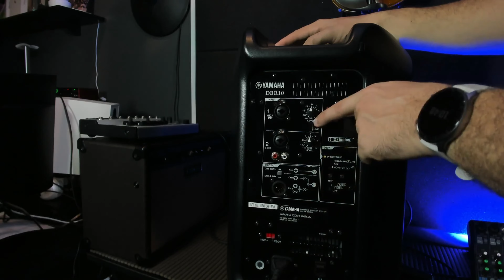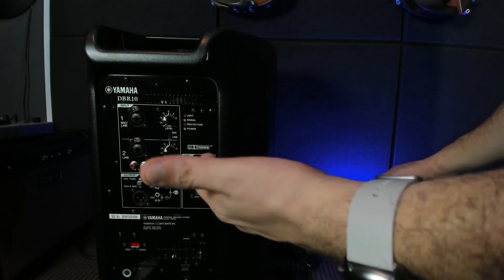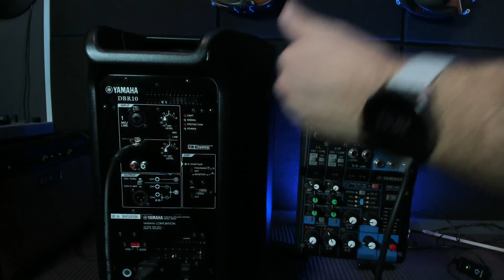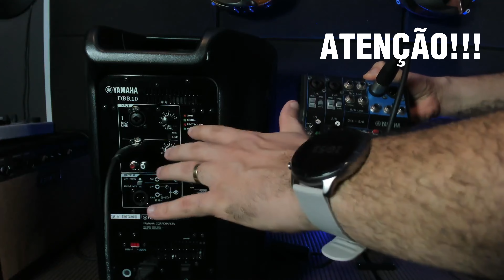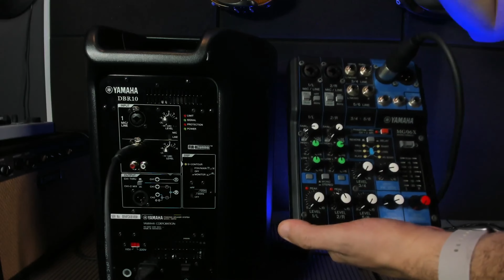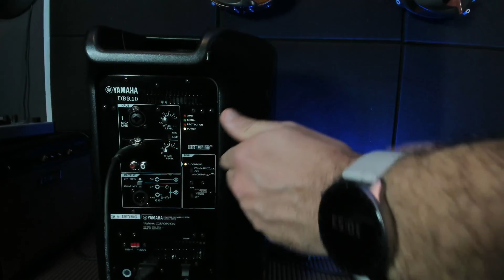COMO ligar MESA de Som e CAIXAS Ativas da maneira CORRETA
Hoje você vai aprender a ligar suas caixas ativas e sua mesa de som da forma correta, evitando danos em seus equipamentos.

Para comprar os itens que aparecem ou que são usados neste vídeo, acesse os links:

Microfone Condensador Audio Technica AT2020
Microfone JWL U8017